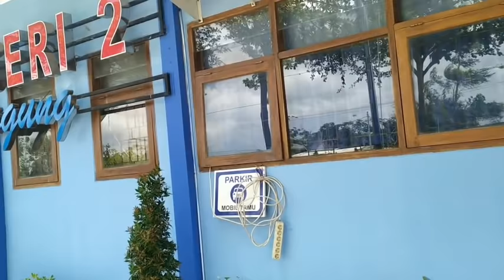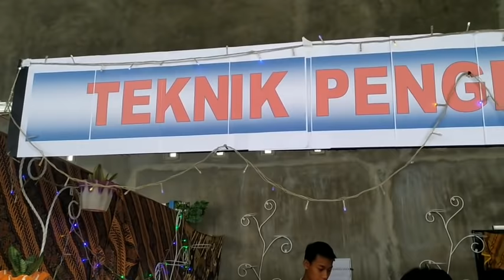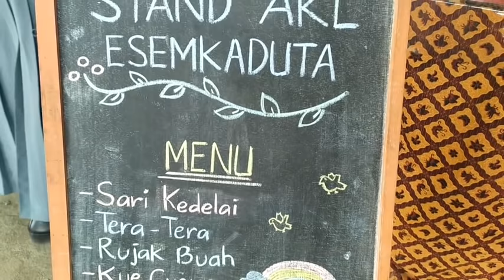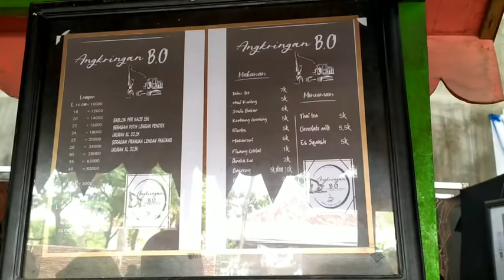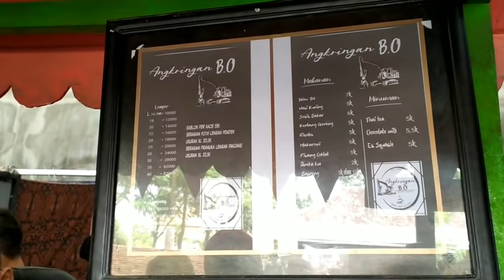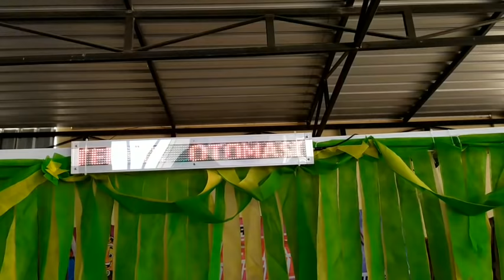BAZAR DAN PENTAS SENI || ESEMKADUTA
Bazar dan pentas seni sekolah dalam rangka ulang tahun SMKN 2 Tulungagung